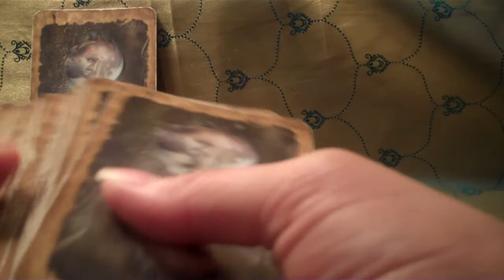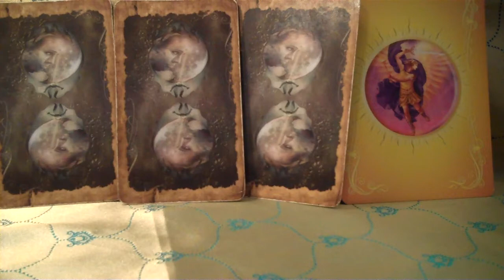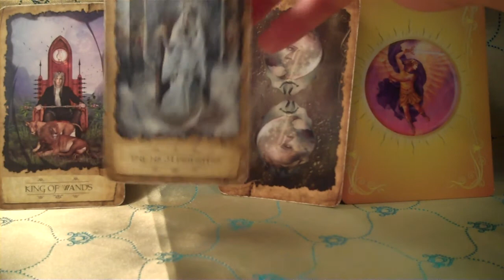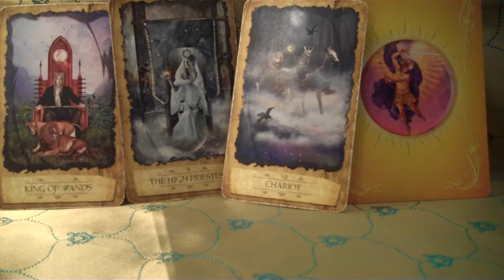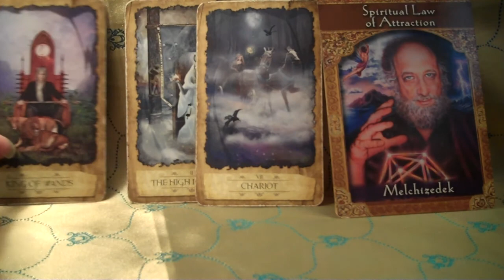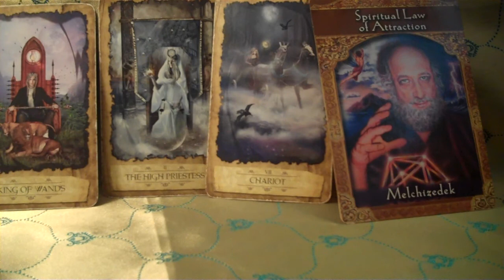Weekly Tarot & Oracle Card Reading by Mila Herenda August 25 - September 1st 2013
This week the King of Wands reminds us to stay in control of our lives. Stay positive and know that you do have the courage to tame the Lion and Lioness too! He had passion for his life and beckons us to smarten up so we can reach our goals in any and every area in our lives.
In the middle of the week the High Priestess is here to say I have the answers to all your questions BUT I will only show them to you when the time is right. And she will decide when that time is right! She is asking us to be clear on our desires and to make the action steps necessary before she gives you the insight. As well, she wants you to use your Intuition  instead of self doubt to move forward.
Then the Chariot come charging into our lives suggesting we slow down and take a look at things before we go barreling down the road in the dark. Ask yourself key questions about how you want your life to be. The feeling of insecurity or fear of the unknown is only temporary, just take a deep breath and move forward with a game plan. Take the time to do what I like to call "me"search or research on what you want to accomplish for yourself. There is no better thing to do with your time. Far better than watching TV. the Oracle Card is Spiritual Law of Attraction, perfect card for this week. Everything in your life at this moment you have attracted to you, if you are happy with the results start manifest new and bigger things into your life. If you are not happy with where you are start attracting new people, new experiences and better relationships into your life by holding on to positive thoughts, hanging around positive people, self care, clear thinking and knowing & believing it is possible.
This week I really encourage you to write your new dreams and desires down in a letter to the Universe and then make a plan to start your journey with the Chariot to find your true path that you can give to the world.

Sending you healing prayers and a boat load of Love,
Mila xoxoxoxo